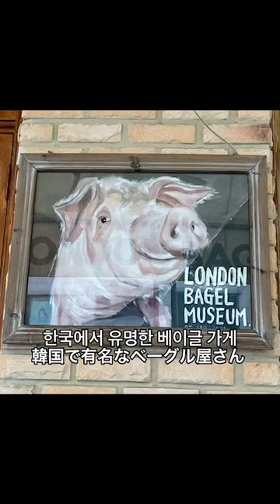【韓国：高麗大留学中】帝塚山学院大生が伝える韓国のパン屋さんと食べ物。맛난 빵집과 음식을 르포르타주.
帝塚山学院大学韓国語専攻任炫樹ゼミ生、S .Yさんが伝えるソウルのパン屋さん・食べ物。데즈카야마가쿠인 대학교 한국어 전공생이 소개하는 서울의 맛난 빵집과 음식들. 보고 있자니 입에 군침이 도네요.